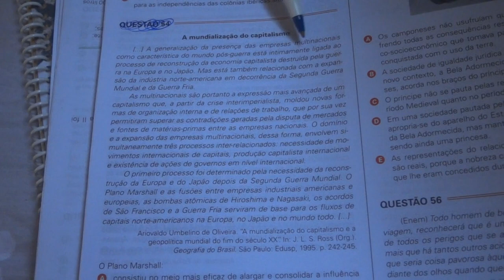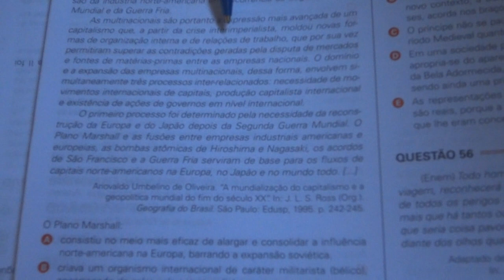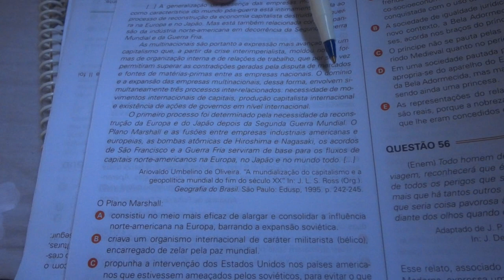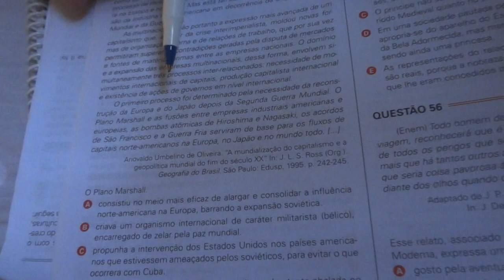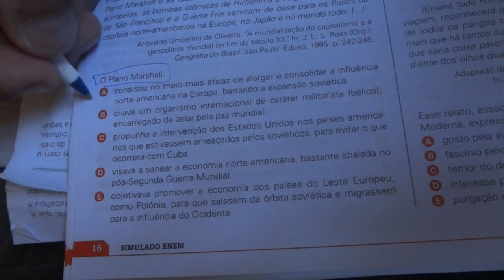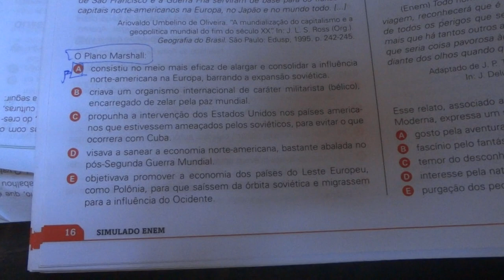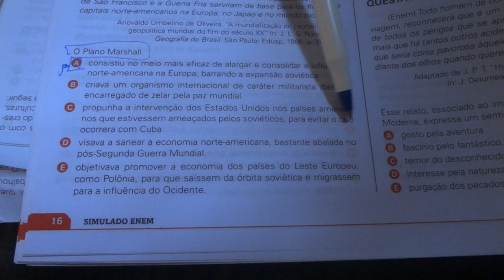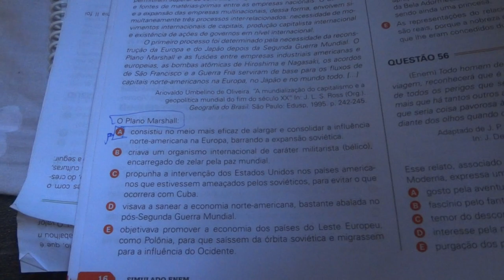CORREÇÃO DE EXERCÍCIOS - PLANO MARSHALL #122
O Guerrilheiro da Educação destrincha uma questão sobre o Plano Marshall. É nóis.